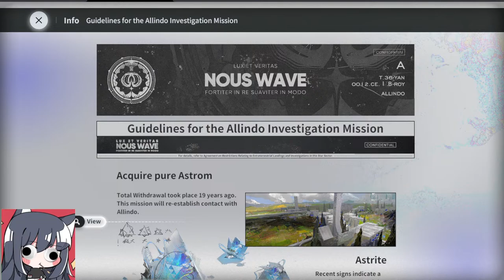First time playing Ex Astris and everything will be ok....right?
i have no idea what iam gonna do here but it does not matter
for i will just keep attacking!!!

intro BGM
炎の挑戦 @ フリーBGM DOVA-SYNDROME